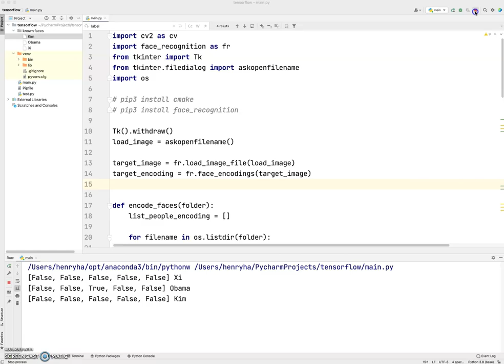Python Face Recognition